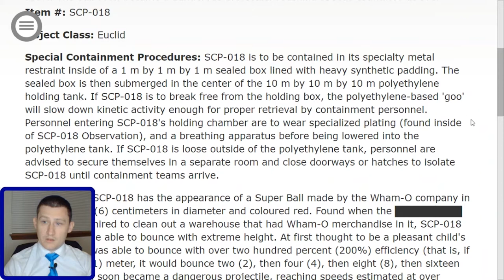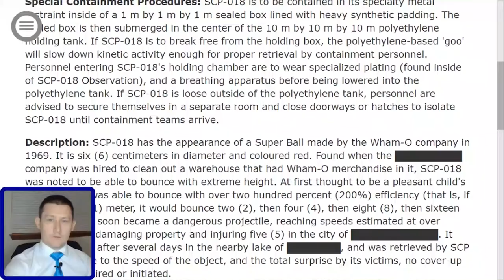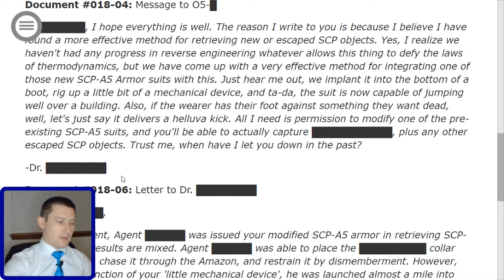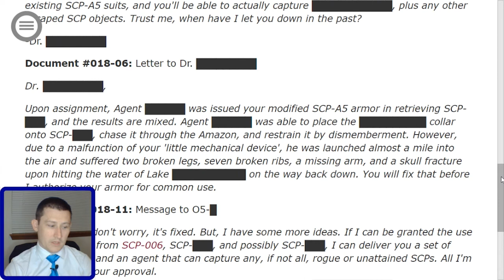SCP 018 Super Ball